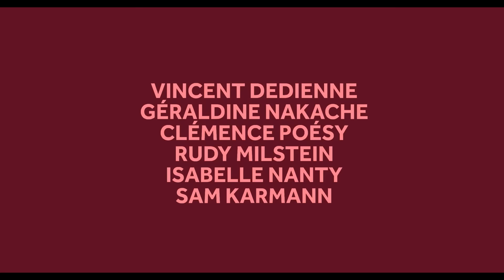JE NE SUIS PAS UN HÉROS Bande Annonce (2023) Géraldine Nakache, Vincent Dedienne, Isabelle Nanty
JE NE SUIS PAS UN HÉROS Bande Annonce (2023) Vincent Dedienne, Géraldine Nakache, Isabelle Nanty, Comédie Dramatique